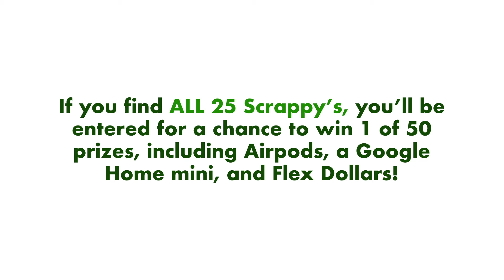Mean Green Spring Fling 2021: Scrappy Search Tutorial